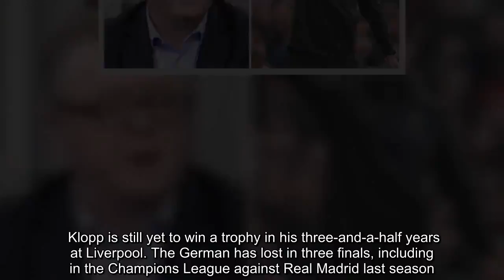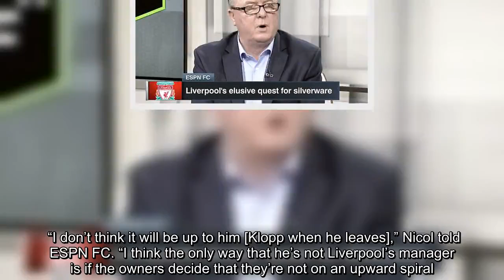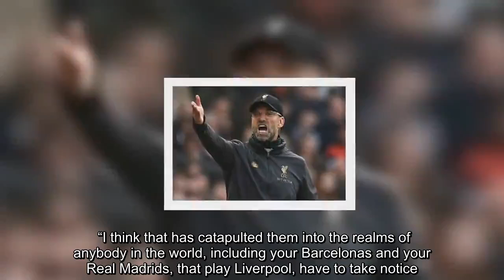Steve Nicol predicts when Liverpool will SACK Jurgen Klopp: ‘Things just come to an end’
Klopp is still yet to win a trophy in his three-and-a-half years at Liverpool. The German has lost in three finals, including in the Champions League against Real Madrid last season. Liverpool currently sit top of the Premier League, one point clear of second-placed Manchester City. Nicol says his former side are still making strides under Klopp’s stewardship. But he reckons if it appears he has taken them as far as they can go, the club will head in an opposite direction. “I don’t think it will be up to him [Klopp when he leaves],” Nicol told ESPN FC. “I think the only way that he’s not Liverpool’s manager is if the owners decide that they’re not on an upward spiral. “A lot of times, particularly these days, things just come to an end, they run themselves out. “Right now, Liverpool are still going that way [up] and they’re very close to the top of the summit. “So whilst that’s happening, then I think Klopp will be there and I don’t think the fans or the board or anybody else would want him to leave either. “So it’s a case of getting over that final hurdle until such times as things start to go the wrong way.” As well as being top of the Premier League, Liverpool are also still in the last-16 of the Champions League. And Nicol can see no reason why the Reds cannot win both competitions this season. “The owners and Jurgen Klopp are all about the Premier League and the Champions League,” he added. “And I think we’re beginning to see that, certainly from last year and now this year with Liverpool sat top of the league. “I think they did that [change their transfer approach]. “They did that when they signed Van Dijk and when they signed Alisson Becker in goal. “I think that has catapulted them into the realms of anybody in the world, including your Barcelonas and your Real Madrids, that play Liverpool, have to take notice. “Liverpool are the real deal now. “Liverpool have as good an opportunity this season to win the double, to win the Champions League and the Premier League, as much as any other team around the world.”